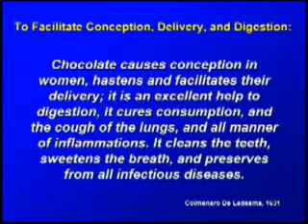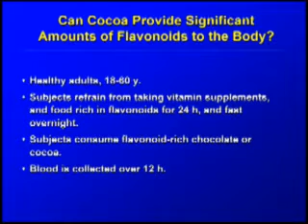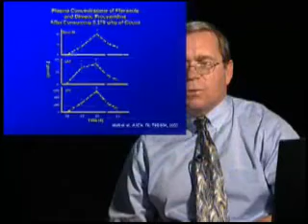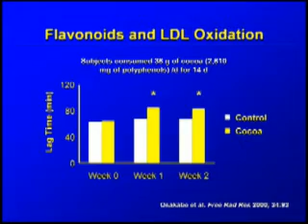The health benefits of chocolate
Dr. Carl Keen, a UC Davis nutrition professor, reviews recent scientific studies to outline the health benefits of chocolate and other high-flavanol foods. For more nutrition videos, see UC Cooperative Extension's Feeling Fine Online Web